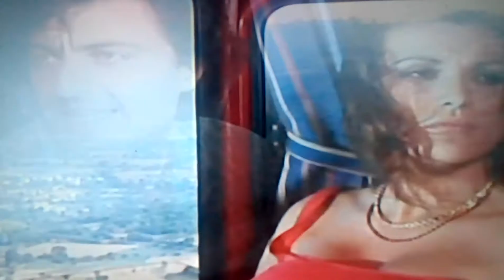Cos'hai l'urto dei nervi?